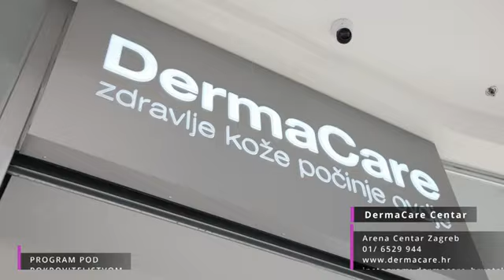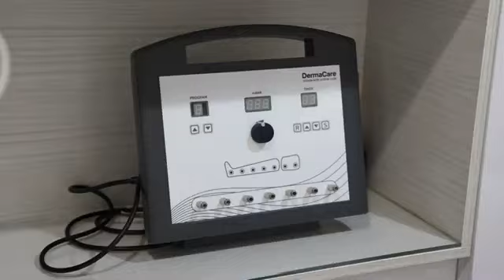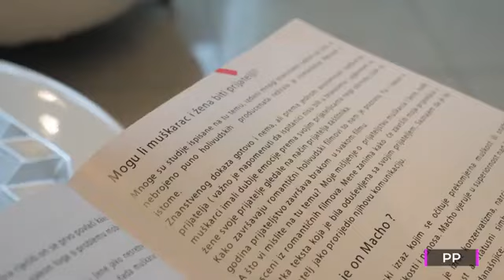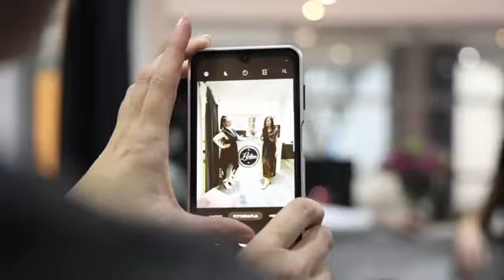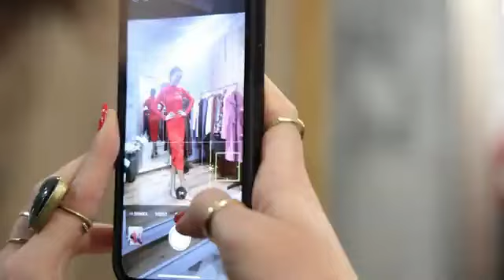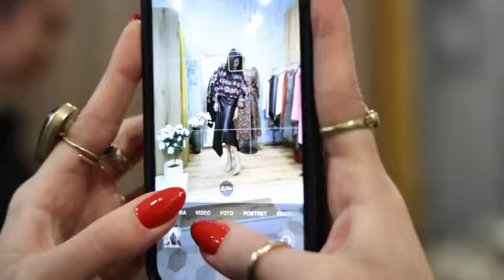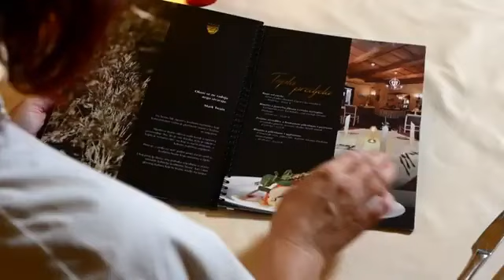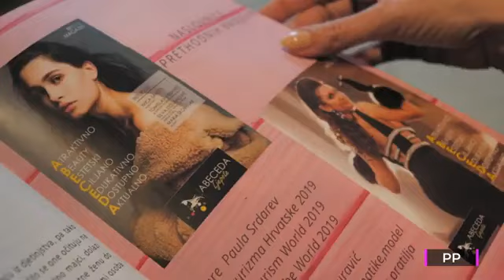Celebrity Makeover 15 12 2022